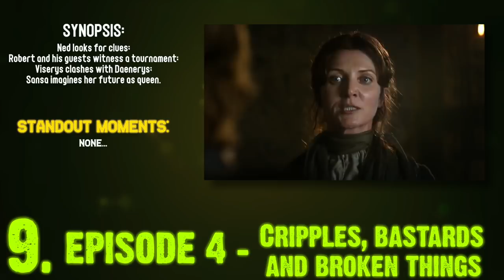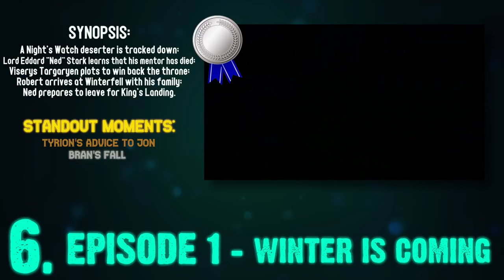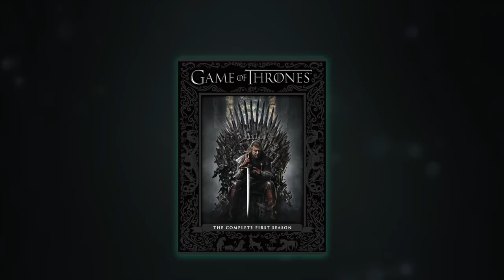Game of Thrones WORST to BEST (Season 1)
Let’s rank the every episode from WORST to BEST starting with Season 1!